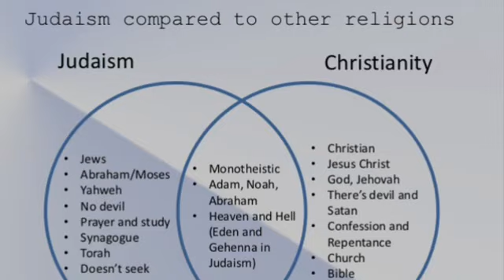Neo-Christian Idolatry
Last I checked, the Bible said not to worship idols. Since Israel was mentioned over 2000 times in the Bible, it makes sense God’s Chosen are put on a pedestal and Neo-Christians worship them. Jude’s-Christian makes sense.

Amen friends.